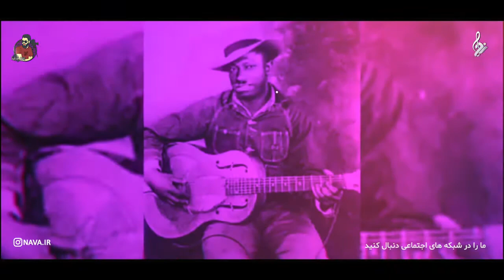آشنایی با گروه پینک فلوید (Pink Floyd) | ویکی راک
آشنایی با گروه پینک فلوید
از برنامه پارتیتور
کارگردان: شهیار کبیری
نویسنده: ادیب وحدانی
نریتور: داریوش بشارت
پخش از رسانه نوا